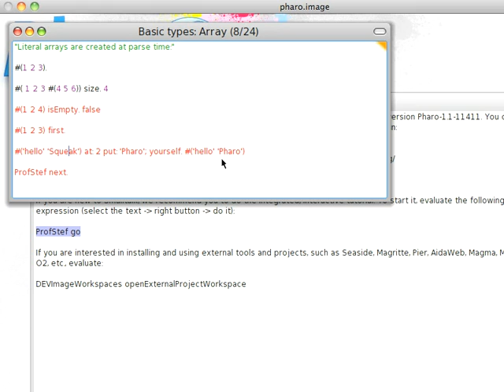ST 4 U 17: Literal Arrays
A look at another literal object in Smalltalk - the Array